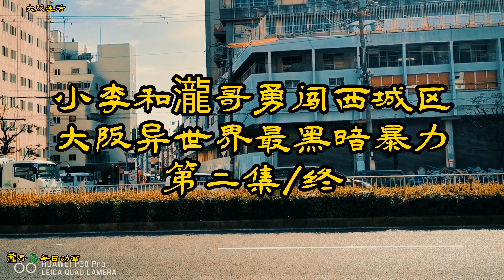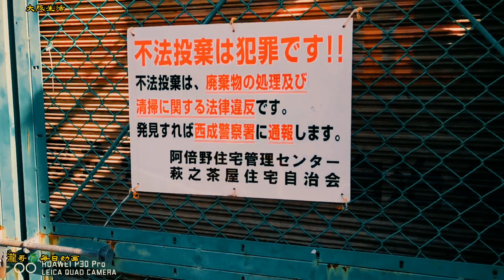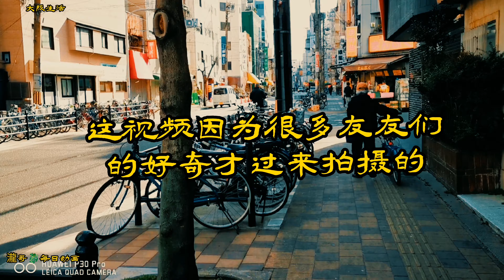小李和瀧哥勇闯西城区异世界最黑暗暴力游聚集地第二集/终